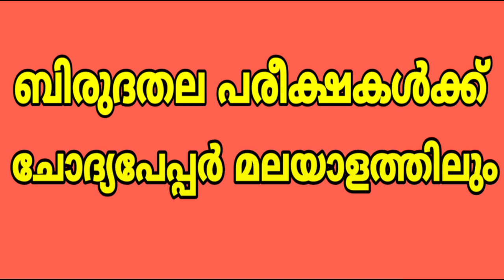PSC പരീക്ഷാ രീതികളില്‍ മാറ്റം വരുത്തുന്നത് വരാനിരിക്കുന്ന LDC യെ ബാധിക്കുമോ ? KERALA PSC LDC | LGS